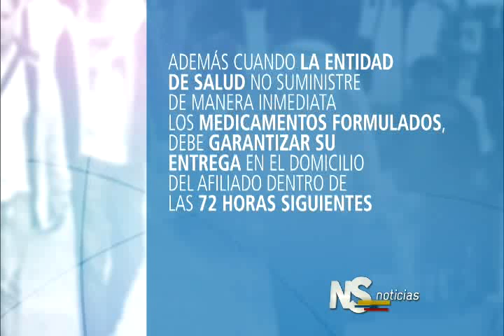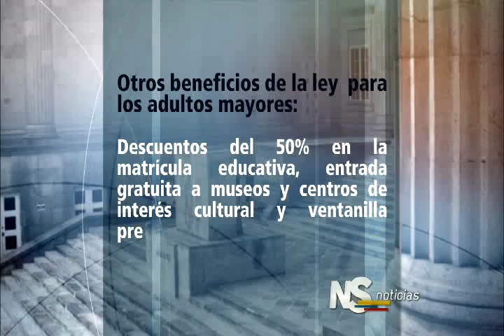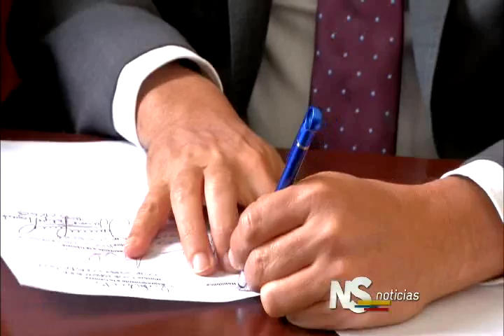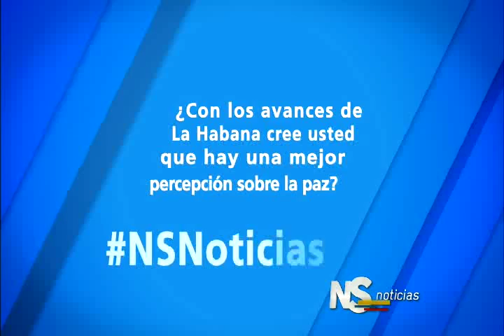Noticiero del Senado. Emisión completa del 8 de octubre de 2015